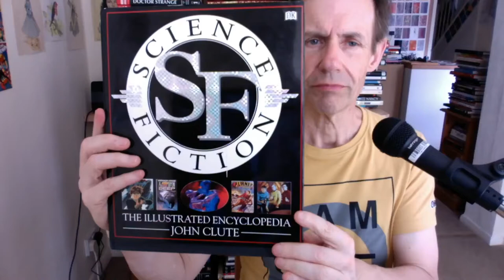Science Fiction Illustrated Encyclopaedia by John Clute inc Films Books etc Book Review Overview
Science Fiction Illustrated Encyclopaedia by John Clute inc History Films Books Comics etc Book Review Overview